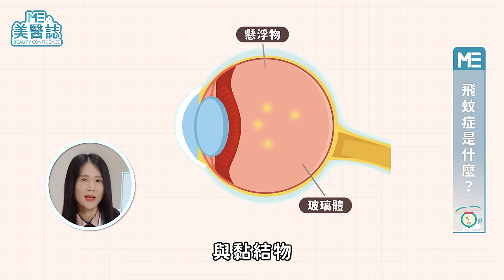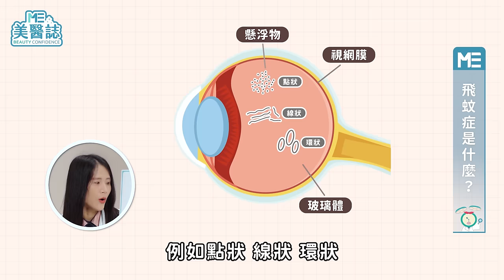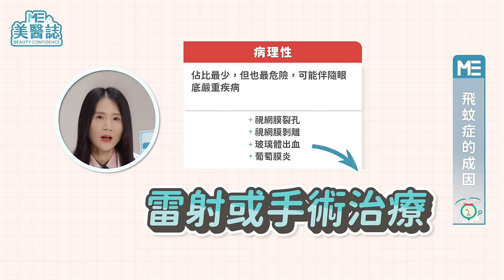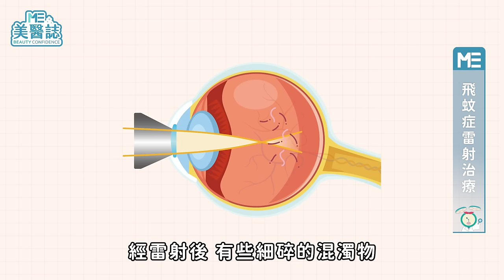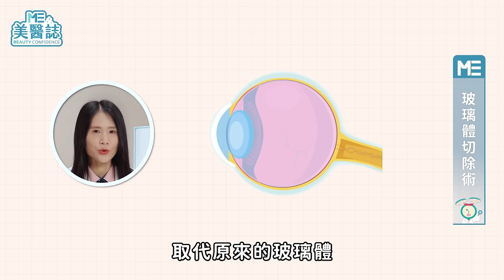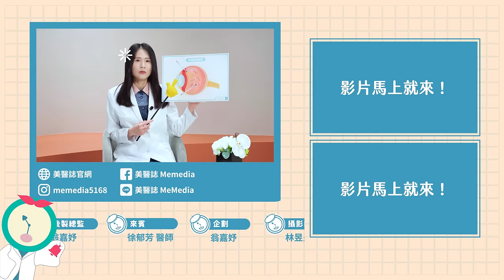飛蚊症有「這症狀」要注意！葉黃素可以治療飛蚊症嗎？飛蚊症有雷射？ft.徐郁芳醫師【ME美醫誌】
你眼前是不是常有黑點出來擾亂視線，還會隨著視野飄移呢？難道這就是傳說中的「飛蚊症」嗎？以往40歲以後才開始會出現的飛蚊症，現在不少年輕人也因為長時間使用3C產品，導致眼睛提早老化。很多年輕族群會擔心飛蚊症影響日常生活，為此感到憂鬱、焦慮，難道飛蚊症真的沒有辦法改善嗎？占星專家唐綺陽曾在社交媒體上透露自己同時罹患多種眼疾，在謹慎考量下選擇了飛蚊症雷射治療，咦？原來不只近視有雷射，飛蚊症也有雷射的嗎？這次《名醫問診室》就帶你了解飛蚊症的成因、風險和治療方式，如果這些抓不住的「小黑蚊」讓你感到困擾，就一定要看這一集喔！

各節重點：
00:00 精彩片段
00:28 飛蚊症是什麼？
01:17 飛蚊症的成因
02:17 病理性飛蚊症治療
03:18 飛蚊症雷射治療
04:00 玻璃體切除術
04:26 如何預防飛蚊症？
04:51 飛蚊症惡化的徵兆？
05:25 醫師小提醒

延伸閱讀：
醫藥｜用眼過度疲勞乾澀怎麼辦？眼藥水學問大，藥師教你「這樣點」才正確！ft.陳怡安藥師【ME美醫誌】

MEnglish×健康｜眼睛一癢就點眼藥水？眼睛紅有血絲，可能是「眼中風」？帶你了解用眼過度後遺症！ft.眼科王孟祺醫師【ME美醫誌】